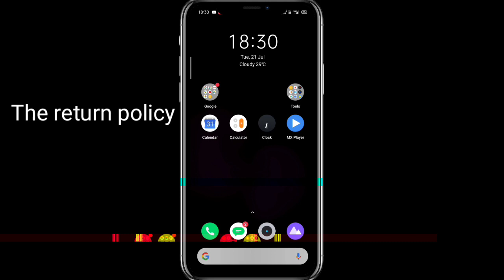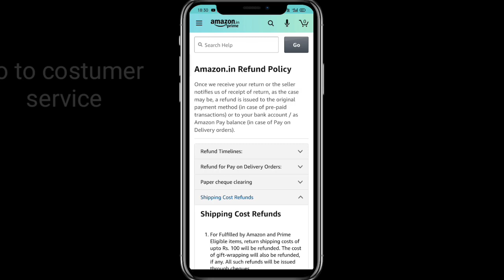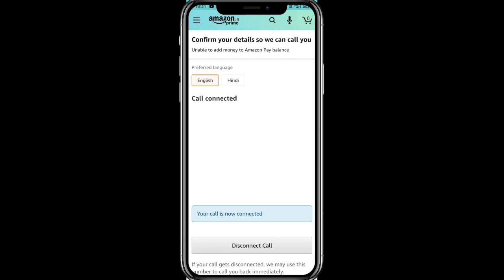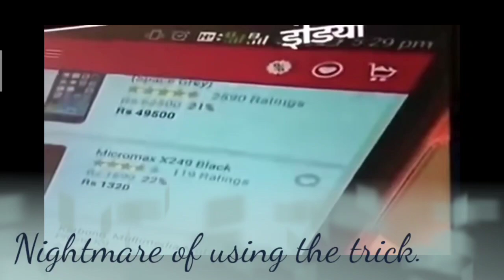Amazon refund trick||the truth|| But watch the CONSEQUENCES| Safe or not!!||How to return on Amazon.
please try this only if you have faith in your luck..

I hope this video was Useful and you liked the information shown ! Make sure to Leave a like on the Video if you did!
Cheers
:-Modern techticks

 refund link:- ⬇️